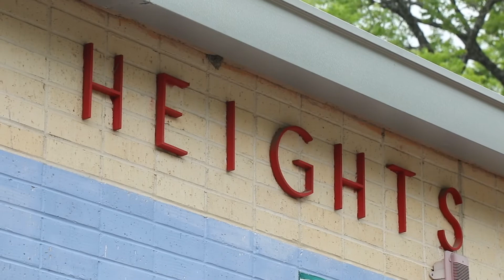Arts Eclectic: Travis Heights Elementary Mural Project with Ethan Ezarian